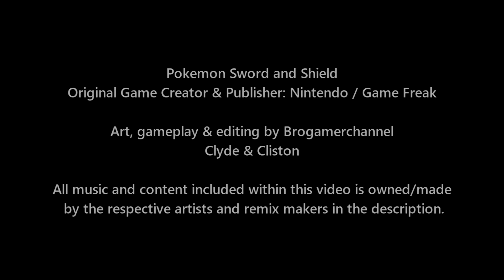Pokemon Sword and Shield: Kalos Ash Vs Fake Ash (Ash Vs James)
All Pokemon List

Kalos Ash
Pikachu, Talonflame, Hawlucha, Noivern, Goodra

Fake Ash
Jr. Amoonguss, Yamask, Weezing, Inkay, Mime

► Music Credits
Glitchxcity: